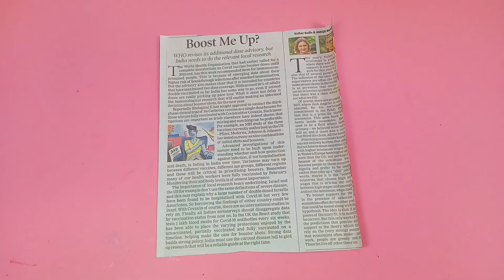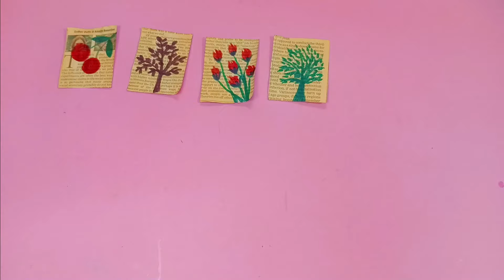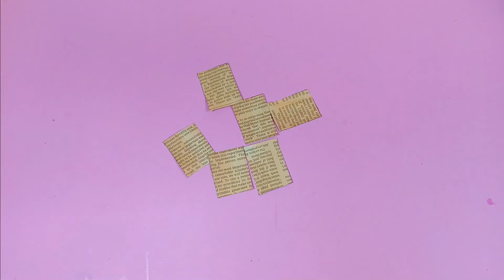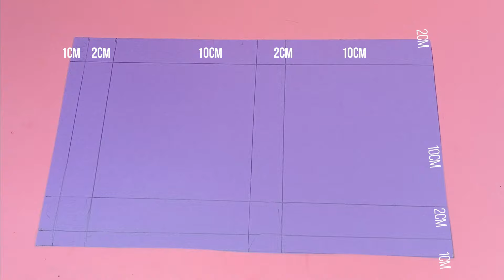(Part-4) Diy journal set/how to make journal set/diy journal stationary/ diy journal kit